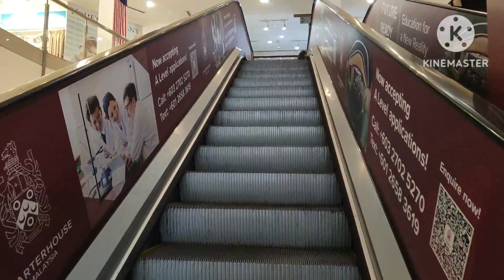OTIS Escalators at Hartamas Shopping Centre, Sri Hartamas, Kuala Lumpur (Main Atrium)